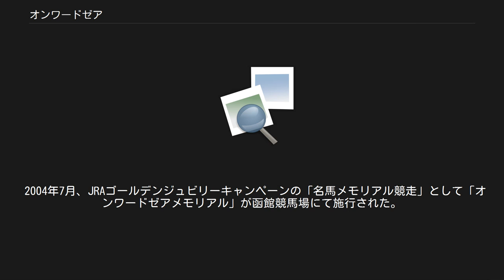オンワードゼア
オンワードゼアは、日本の競走馬。
おもな勝ち鞍は天皇賞（春）・有馬記念。
1958年啓衆社賞年度代表馬・最優秀5歳以上牡馬。
 父のマルゼアは、戦時中の能力検定競走で8戦3勝と言う良績とは程遠い成績に終わった。
だが、引退後種牡馬となったマルゼアは、優駿牝馬（オークス）を勝ったフエアマンナと天皇賞（秋）の勝ち馬セルローズを輩出。
当時冷遇されていた内国産種牡馬としては、優秀な成績を残している。
 母のトキツカゼは、皐月賞と優駿牝馬（オークス）を勝ち、引退後は東京優駿（日本ダービー）を勝ったオートキツを産んだ。
これらの競走成績・繁殖成績が認められ1984年顕彰馬に選出された名牝である。
 そう言う事もあり、オンワードゼア（デビュー当初はニツポンイチと言う馬名であった）はデビュー時から高い期待を持たれていた。
 （馬齢は旧表記に統一） 1956年の年末にデビューしたオンワードゼアは、ダービー馬オートキツの弟としての期待に応え1番人気で勝利した。
ところが、次戦ブービー敗退の為、3歳時は2戦1勝で終えた。
 翌年（1957年）のクラシックシーズンは、春はNHK杯5着・日本ダービー11着と不本意な結果に終わった。
その後、ダートで行われていた函館記念を勝つと、主戦騎手・二本柳俊夫の厩舎開業に伴い転厩する事となった。
その後も勝ちきれないレースが続くが、不良馬場で行われた菊花賞をラプソデーの2着に好走すると、暮れの有馬記念でもハクチカラの2着に入った。
 古馬になると金杯（東）を優勝し、天皇賞（春）では持ったままで優勝した。
日本経済賞でも天皇賞同様にラプソデーを破っている。
その後はやや不振であったが、暮れの有馬記念では2着クリペロに4馬身差をつけて優勝した。
この成績が評価され啓衆社賞年度代表馬・最優秀5歳以上牡馬に選ばれた。
 6歳になるとハクチカラの後を追うかのようにアメリカ遠征を敢行した。
しかし、調教中に故障し、レースに出走したのは7歳時の3走だけで成績は惨憺たるものであった。
 帰国後は種牡馬となるが、内国産種牡馬冷遇時代だったために配合相手に恵まれず、1963年にはオンワードケイの名前で北海道公営競馬のレースに出走し、2勝を挙げている。
 その後、オンワードガイ（朝日杯3歳ステークス）・ジーガー（ステイヤーズステークス）を輩出し、再び注目された。
恵まれた繁殖生活では無かったが、オンワードガイも種牡馬となり、マルゼアからの内国産サイアーラインは3代続く事となった。
 2004年7月、JRAゴールデンジュビリーキャンペーンの「名馬メモリアル競走」として「オンワードゼアメモリアル」が函館競馬場にて施行された。
この日はかつて優勝した函館記念の施行日で準メイン競走として行われた。